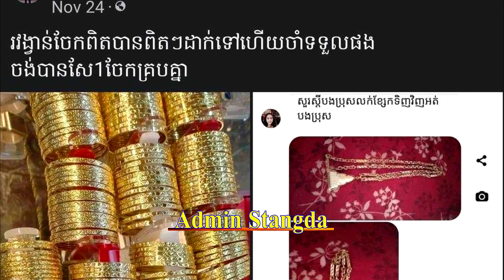Authorities are preparing a case for the person who swindled money on Facebook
Authorities are preparing a case for the person who swindled money on Facebook.ជនដែលប្រកាសចែកលុយតាមហ្វេសបុក​ សមត្ថកិច្ចកំពុងរៀបចំសំណុំរឿងទៅតុលាការហេីយ